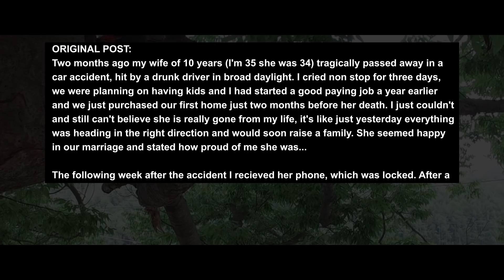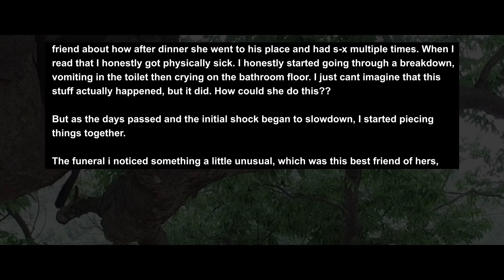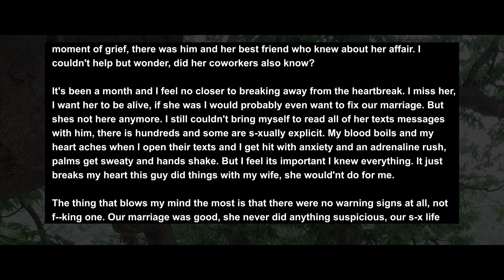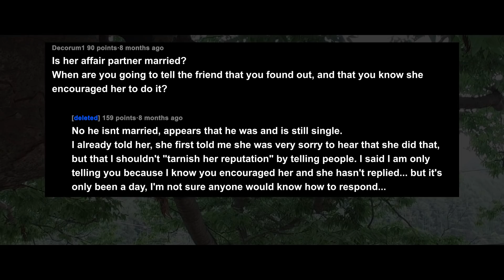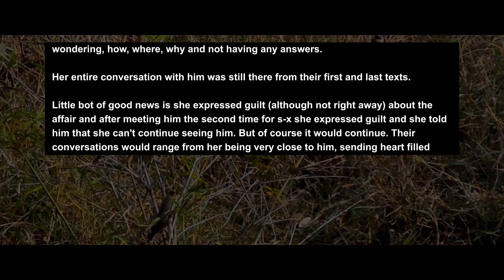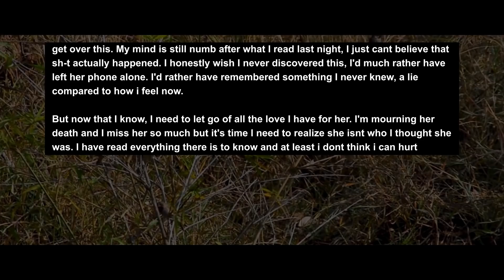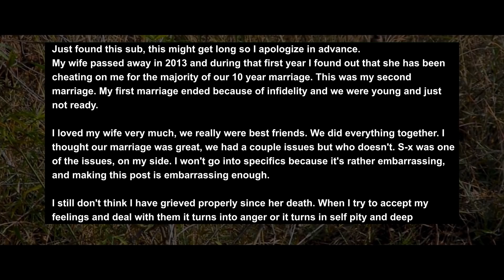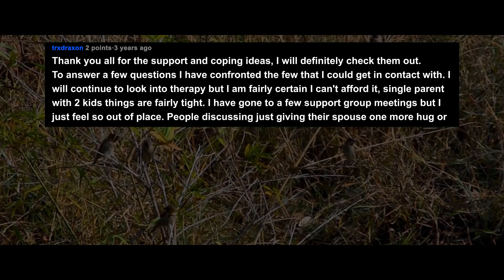UPDATED Found Out My Wife Was Cheating After She Died In A Car Accident... Surviving Infidelity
Two months ago my wife of 10 years (I'm 35 she was 34) tragically passed away in a car accident, hit by a drunk driver in broad daylight. I cried non stop for three days, we were planning on having kids and I had started a good paying job a year earlier and we just purchased our first home just two months before her death. I just couldn't and still can't believe she is really gone from my life, it's like just yesterday everything was heading in the right direction and would soon raise a family. She seemed happy in our marriage and stated how proud of me she was...

The following week after the accident I recieved her phone, which was locked. After a week I found out how to unlock it by an obvious code I didnt think of earlier. I simply just wanted it to keep photos in her memory, photos of us and so forth.

But I saw some odd things in her photos. Included photos of her in someone else's house, a house which I had never seen before, taking provocative images.

Story 1:
My wife was killed in a tragic accident, then I found out she was cheating...

UPDATE:
Update on finding out my wife, killed in a car accident was cheating, healing process.

Story 2:
Wife passed away and I found out she was cheating during our entire marriage.

RELATIONSHIP ADVICE
CO.AG Music For the background music